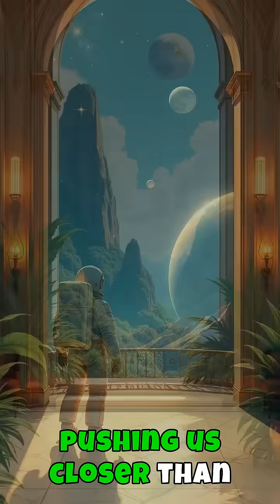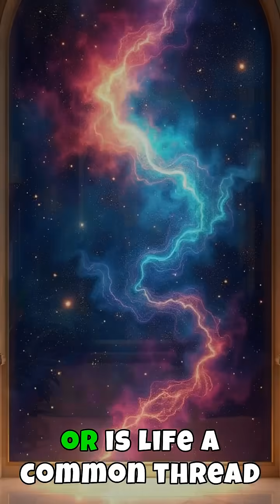The Hunt for Exoplanetary Life: What Science Isn't Telling You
Embark on a cosmic adventure with our latest video as we delve into the thrilling search for life beyond Earth. Join scientists on their quest to explore over 5,000 identified exoplanets and uncover the intricate complexity of examining these distant worlds. Discover how advanced telescopes unravel the mysteries of a planet's atmosphere, searching for biosignatures like methane and water vapor that hint at potential life. Although the vastness of space challenges even our most powerful instruments, each discovery fuels our hopeful curiosity. Are we truly alone, or is life a common thread across the universe? Watch now to explore the possibilities.